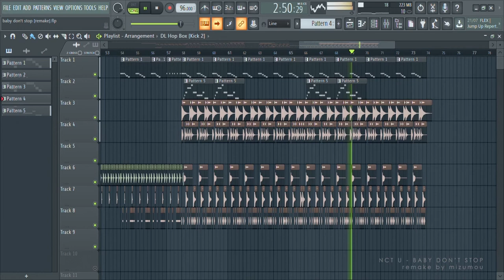NCT U 엔시티 유 - Baby Don't Stop 【 INTRUMENTAL REMAKE 】 FL Studio 20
NCT_U - Baby Don`t Stop

Made using FLStudio 20

If you want to use this audio as background music (for FMV, credit title background music, opening music, singing cover), PLEASE ASK ME FIRST on COMMENT SECTION. I will definitely give you permission IF YOU ASK ME and AGREE to gives credit to me on your video cards OR include my video link and my channel name on your description.

I DO NOT ALLOW ANY REPOSTS OF MY WORKS,
INCLUDING: changing background picture and using the audio, making playlist video, mood video, collection video, compilation video, reposts on SoundCloud or other video and audio sharing platforms.